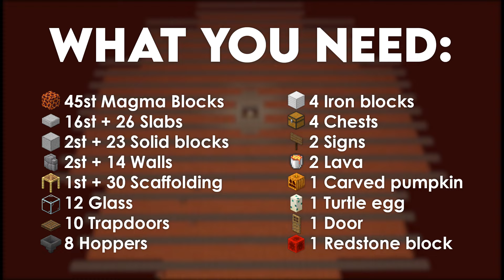Minecraft Easiest Gold/XP Farm 1.20 | AFK Extremely Efficient!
Hey guys, in this video I'll show you how to make an easy zombified piglin farm which is extremely fast!

Design by: Rays Works, big shoutout to him!

Voltrox Voltrox youtube Voltrox iron farm Voltrox minecraft